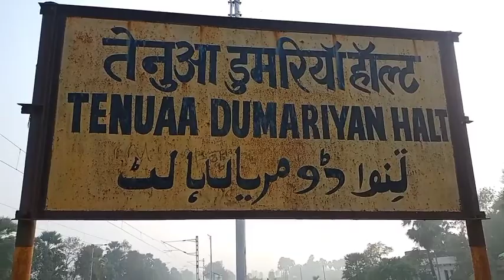I am go to railway track tower vlog | my station tower vlog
HII FRIENDS

and welcome back my new vlogs